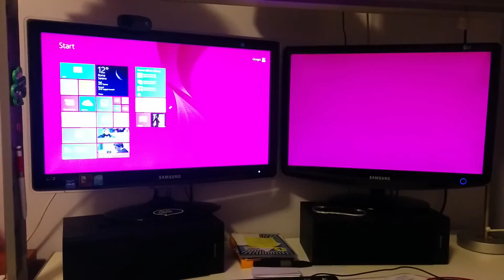Core i7-3770k - George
Upgrade PC